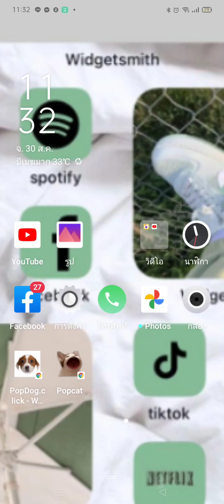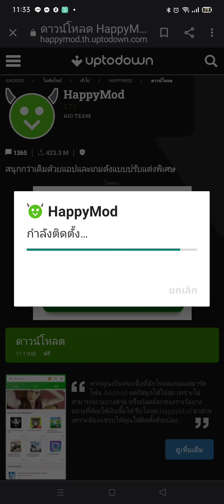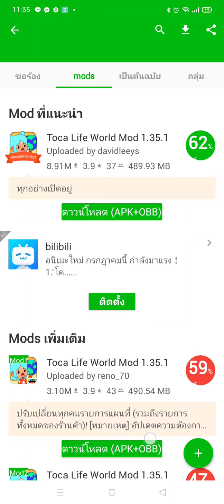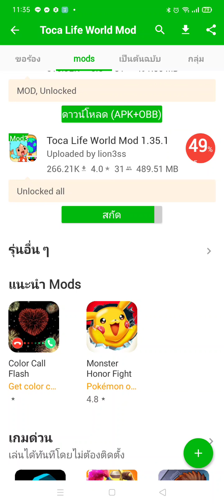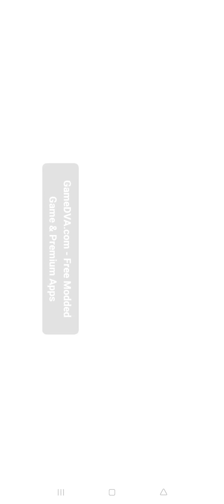on foot locker trailer